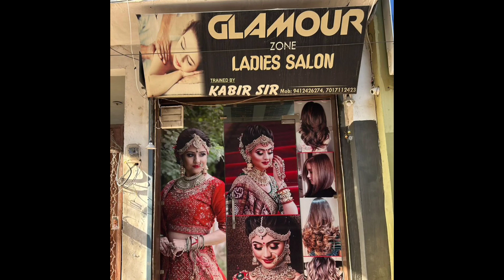फिरोजाबाद-ट्रक ड्राइवर विंकल यादव की हत्या में शामिल 25 हजार का इनामी हिस्ट्रीशीटर मुठभेड़ में पुलि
फिरोजाबाद-ट्रक ड्राइवर विंकल यादव की हत्या में शामिल 25 हजार का इनामी हिस्ट्रीशीटर मुठभेड़ में पुलिस की गो*ली लगने से हुआ घायल l